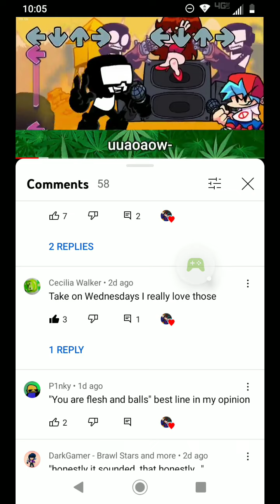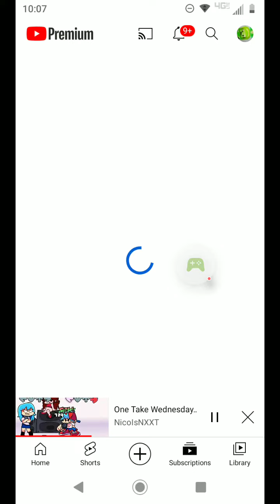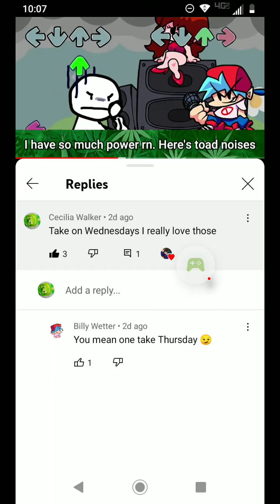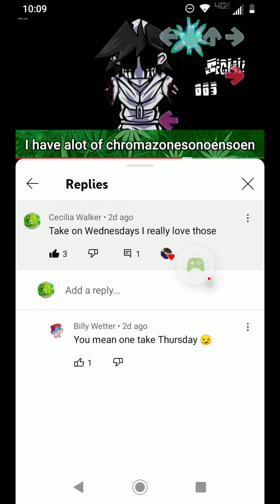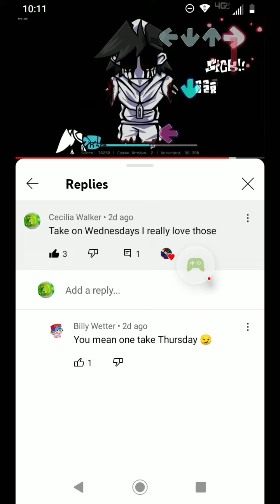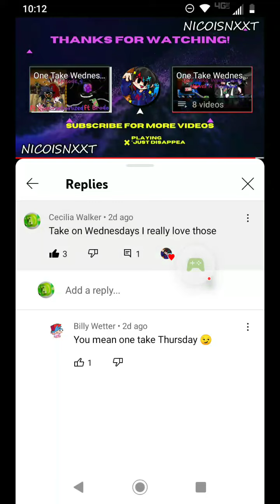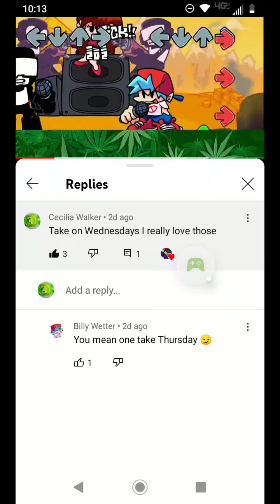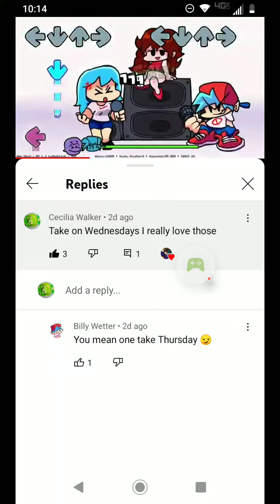Roblox - 2022-04-23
Roblox